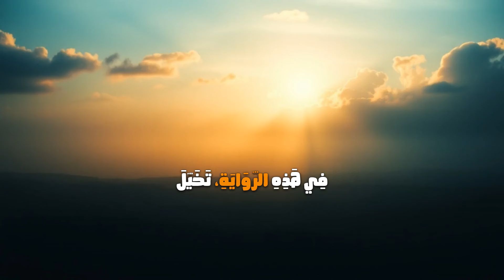"دوستويفسكي: حياة العبقري الذي حوّل الألم إلى أدب خالد"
فيودور دوستويفسكي، سيرة دوستويفسكي، حياة فيودور دوستويفسكي، كتاب روس مشهورون، الأدب الكلاسيكي، الجريمة والعقاب، الإخوة كارامازوف، الروايات الروسية، تحليل الأدب، وثائقيات الكتاب، تاريخ الأدب الروسي، أعمال دوستويفسكي، الروايات الشهيرة، قصة حياة دوستويفسكي نَفْسَكَ جَالِسًا فِي زَاوِيَةٍ مِنْ مَقْهًى مُظْلِمٍ، وَالدُّخَانُ يَتَصَاعَدُ بِبُطْءٍ، كَأَنَّهُ يَحْمِلُ كَمِّيَّةً مِنَ الْأَسْرَارِ الْقَدِيمَةِ، وَالْمُوسِيقَىٰ الْكَلَاسِيكِيَّةُ تَنْسَابُ بِهُدُوءٍ، وَتُحَاوِلُ أَنْ تُخَفِّفَ مِنْ صَمْتِ الْمَكَانِ. فَجْأَةً، يَدْخُلُ شَخْصٌ بِهِيْئَةٍ غَرِيبَةٍ. رَجُلٌ بِوَجْهٍِ شَاحِبٍ وَعُيُونٍ مَلِيئَةٍ بِالْأَسْرَارِ، تَحِسُّ بِانْعِكَاسِهَا صُورَةً لِرُوحٍ مُعَذَّبَةٍ قَدْ رَأَتْ مِنَ الْحَيَاةِ أَكْثَرَ مِمَّا تَحْتَمِلُهُ الرُّوحُ الْبَشَرِيَّةُ. هَذَا الرَّجُلُ هُوَ الشَّخْصُ الَّذِي أَبْحَرَ فِي كِتَابَاتِهِ فِي أَعْمَقِ بِحَارِ النَّفْسِ الْبَشَرِيَّةِ، وَخَرَجَ مِنْهَا بِكُنُوزٍ عَظِيمَةٍ مِنَ الْحِكْمَةِ وَالْأَلَمِ."

وَالْيَوْمَ، أَنَا وَإِيَّاكُمْ سَنَبْحَرُ بِسَفِينَتِنَا الْخَاصَّةِ حَتَّى نَكْتَشِفَ هَذِهِ الشَّخْصِيَّةَ الْأَدَبِيَّةَ الْعَظِيمَةَ.

**فِيودُورُ دُوسْتُويْفْسْكِي وُلِدَ فِي 11 نوفَمبَرَ 1821م فِي مُوسْكُو، لِعَائِلَةٍ مُتَوَسِّطَةِ الْحَالِ. كَانَتْ طُفُولَتُهُ مَلِيئَةً بِالْكُتُبِ وَالْأَدَبِ، وَكَانَ يَتَأَثَّرُ بِقِصَصِ الْقُرُونِ الْوُسْطَىٰ وَالْأَسَاطِيرِ.

تَغَيَّرَتْ حَيَاتُهُ بَعْدَ وَفَاةِ وَالِدَتِهِ بِمَرَضِ السُّلِّ فِي عَامِ 1837م، مَا دَفَعَهُ لِلْحُزْنِ وَالْكَآبَةِ وَبِدْءِ شَخْصِيَّتِهِ الْمُنْعَزِلَةِ. دَخَلَ الْأَكْادِيمِيَّةَ الْعَسْكَرِيَّةَ وَبَدَأَ مُحَاوَلَاتِهِ فِي الْكِتَابَةِ، حَيْثُ نَشَرَ رِوَايَتَهُ الْأُولَىٰ فِي عَامِ 1846م "الفُقَرَاء". ثُمَّ تَمَّ الْقَبْضُ عَلَيْهِ بِسَبَبِ نَشَاطَاتِهِ السِّيَاسِيَّةِ وَكَانَ عَلَىٰ وَشَكِ الْإِعْدَامِ، لَكِنَّهُ نَجَا فِي اللَّحْظَةِ الْأَخِيرَةِ. هَذِهِ التَّجْرِبَةُ غَيَّرَتْ رُؤْيَتَهُ لِلْحَيَاةِ.

بَعْدَ نَجَاتِهِ مِنَ الْمَوْتِ، بَدَأَ يَكْتُبُ بِأُسْلُوبٍ مُتَجَدِّدٍ وَعُمْقٍ أَكْبَرَ. كُتُبُهُ مِثْلَ "الجَرِيمَةِ وَالْعِقَابِ" وَ "الْأَخْوَةِ كَارَامَازُوف" تَبْرُزُ تَأَمُّلاتِهِ حَوْلَ الْخَيْرِ وَالشَّرِّ وَالْضَّمِيرِ.

رِوَايَتُهُ "الأَبْلَه" ظَهَرَتْ فِي فَتْرَةٍ كَانَ فِيهَا يُعَانِي مِنْ ضُغُوطٍ مَالِيَّةٍ وَدُيُونٍ ضَخْمَةٍ، وَكَانَ يَسَافِرُ بَيْنَ مُدُنِ أُورُوبَّا مِثْلَ جِنِيف وَ مِيلَانُو بَحْثًا عَنْ الإِلْهَامِ. فِي هَذِهِ الرِّوَايَةِ، تَخَيَّلَ شَخْصِيَّةَ الأَمِيرِ مِيŠكِينَ، الَّذِي يُمَثِّلُ النَّقَاءَ فِي عَالَمٍ مَلِيءٍ بِالْفَسَادِ.

دُوسْتُويْفْسْكِي كَتَبَ الرِّوَايَةَ وَهُوَ يَتَسَاءَلُ عَنْ إِمْكَانِيَّةِ وُجُودِ الْخَيْرِ الْمُطْلَقِ فِي عَالَمٍ مَلِيءٍ بِالْشَّرِّ، وَهَلْ النَّقَاءُ قَدْ يَكُونُ قُوَّةً أَمْ ضَعْفًا.

الخَلَاصَةُ:

دُوسْتُويْفْسْكِي لَمْ يَكُنْ مُجَرَّدَ كَاتِبٍ، بَلْ كَانَ فِيلْسُوفًا وَرُوَائِيًّا عَظِيمًا، مُؤْمِنًا أَنَّ الْحَيَاةَ هِيَ رِحْلَةٌ بَيْنَ الْأَلَمِ وَالتَّسَاؤُلَاتِ، وَأَنَّ الصِّرَاعَ بَيْنَ الْخَيْرِ وَالشَّرِّ هُوَ دَاخِلُ كُلِّ إِنسَانٍ.

وَفِي النِّهَايَةِ، قَبْلَ أَنْ نَخْتِمَ، لَا تَنْسَوْا الاِشْتِرَاكَ فِي الْقَنَاةِ وَدَعْمَنَا بِالْلَايْكِ وَالشِّيرِ.

إِلَى اللِّقَاءِ!